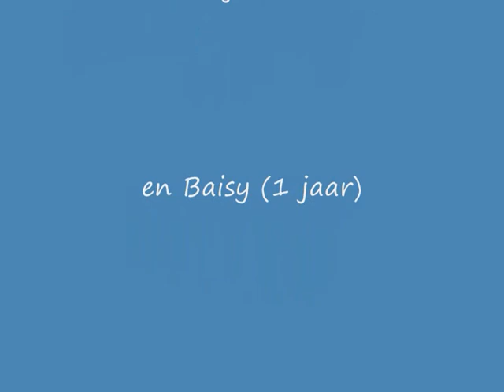Punker vindt de weg